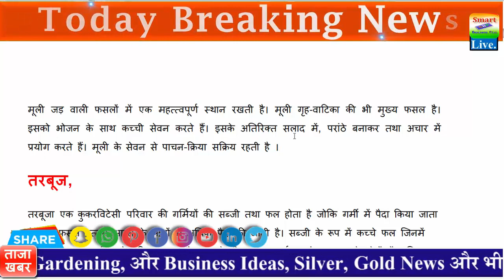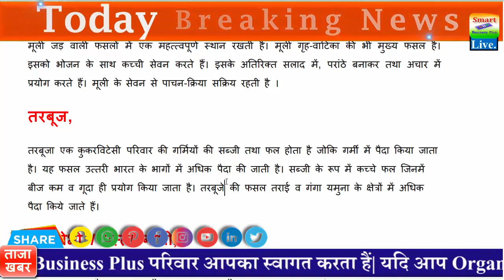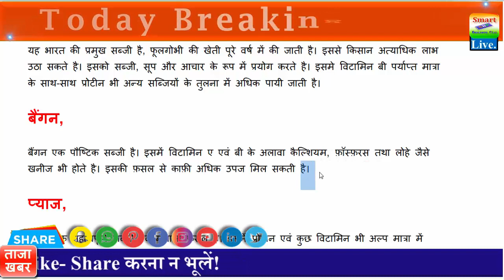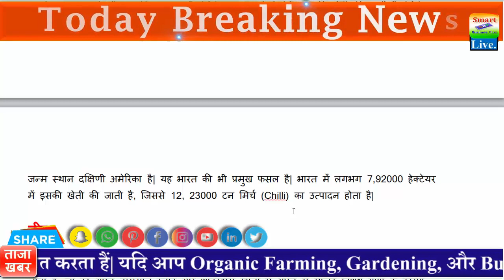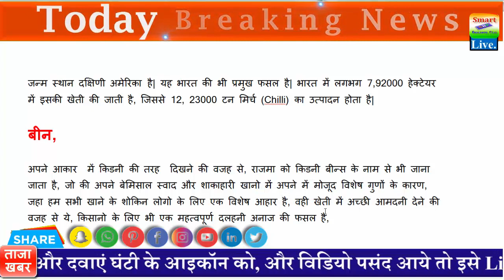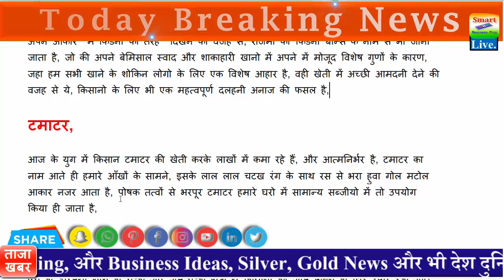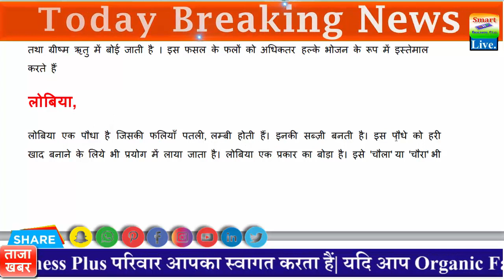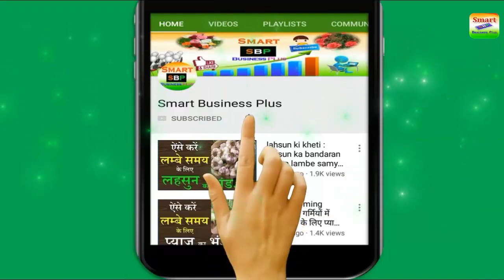गर्मियों में करें ये 15 खेती 70 दिन में होगी कमाई 20-25 लाख | Summer Vegetbles| गर्मियों की सब्जियां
गर्मियों में करें ये खेती 70 दिन में होगी कमाई 20-25 लाख की | Summer Vegetbles | गर्मियों में उगने वाली सब्जियां | Smart Business Plus

Green Raksha Agro Seva Green Raksha (450 GSM) HDPE Vermicompost Bed/Vermi Bed
V.K. Vermibeds ISI 340 GSM, HDPE Fabric, UV Coated for Vermi Compost
National Vermi Compost Beds (12x4x2-Big Size) with ISI Mark
Real Trust 450GSM HDPE UV STABILIZE Imported VERGIN Fabric from Israel Agro Vermi Compost Making Bed

Rare F1 Hybrid Lauki Lau Clabash" Bottle Gourd
Lady Finger or Bhindi
Bhindi Seeds
Omaxe Okra Bhindi No 3 F10 Hyb
Hybrid Tinda Seeds- F10
Red Lady f10 796 taiwan papaya seed
red lady f10 hybrid 796 papaya seeds
Hybrid Brinjal Seeds Purple long
Splendour Seeds Brinjal Seeds Hybrid
Brinjal Seeds Long Hybrid F10
Brinjal Seeds Big F10 Hybrid Vegetable Home/Garden
Tomato Seeds by Kraft Seeds

सब्जियों की खेती किस महीने में करें,सब्जियों की खेती,गर्मियों में होने वाली फसलों की खेती, गर्मियों में करें ये खेती, गर्मियों में उगने वाली सब्जियां,मार्च में करें ये 12 सब्जियां 60 दिन में कमाई लाख की,मार्च की खेती,अप्रैल की खेती, खेती,सब्जियों की खेती,jaivik kheti,organic farming,vegetables farming,kheti,karela ki kheti,gilki ki kheti,unnat kheti,phool gobhi ki kheti,bhindi ki kheti,lauki ki kheti,kharbuja ki kheti,